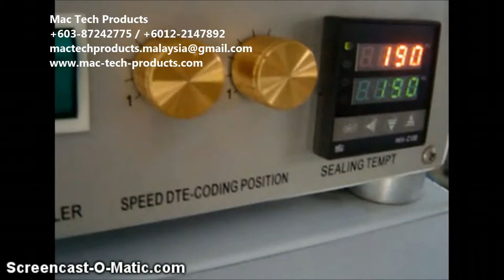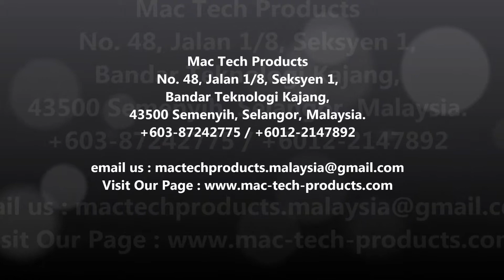CBS-1100H Horizontal Bag Sealing Machine (Mac Tech Products)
CBS-1100H bag sealer can be print the desired date date simultaneously with sealing. With the characters clear and conspicuous, the colors are selectable and uneasy to erase and unchangeable, and instant printing and instant dry. It is convenient to change date letters.

Mac Tech Products with years of experience in marking devices and packaging machinery act to provide advice and service on cost effective solution which will boost up your productivity at minimum cost.

Mac Tech Products
No. 48, Jalan 1/8, Seksyen 1,
Bandar Teknologi Kajang,
43500 Semenyih, Selangor, Malaysia.
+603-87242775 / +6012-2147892